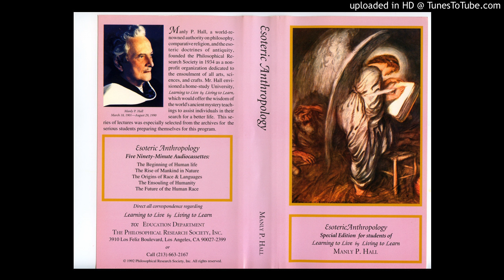1A - The Beginning of Human Life -- Esoteric Anthropology -- Manly P Hall